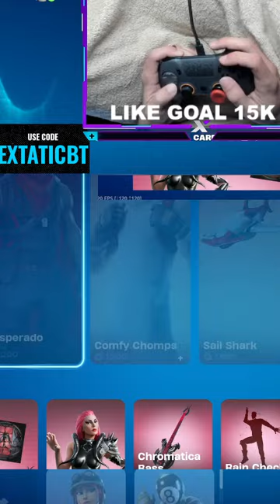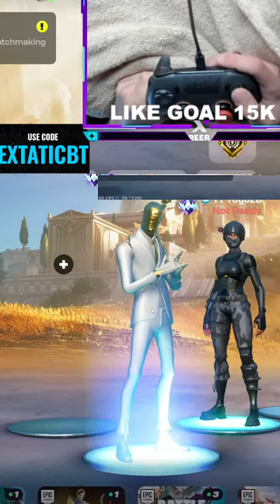Zero Build Duos!